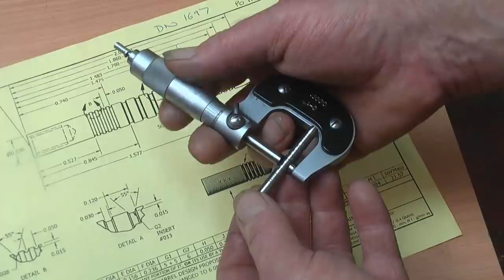Unicorn Darts - A Global brand with Worldwide TV exposure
The Unicorn brand is exposed globally on TV for more than 5,000 hours each year, more than any other brand.